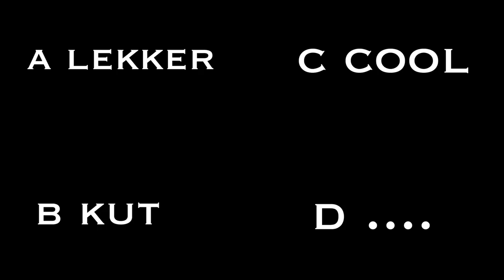HEB IK MET ILSE KREMER ?! | Steven Vegter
HEB IK MET ILSE ?! Vandaag een Q&A waar ik jullie vragen ga beantwoorden